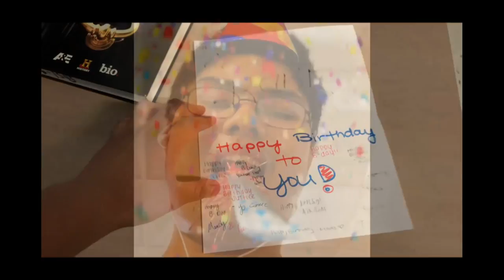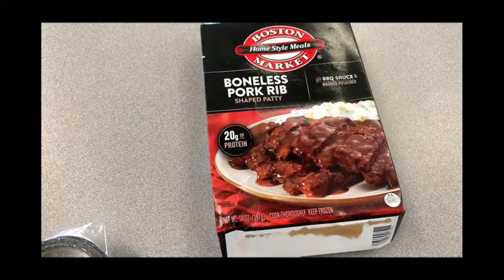KDG Vlog #2: My 17th Birthday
Less than a week ago, I've turned 17. Watch this video to see how my birthday went.